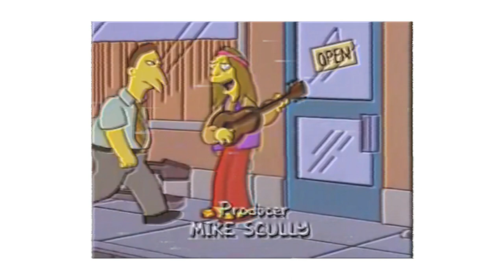Nimura - Cable Link Vol. 1 (Full Beat Tape With Visuals)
Nimura es Kevin Martinez y Roberth Leiva(Mako's Episode)

Cable Link es una serie de beats hechos en un fin de semana a través de la inter web.

Tracklist:

1- cave intro  0:00

2- hint 1:31

3- life is a balance  3:55

4- breaux jam 7:09

5- dungeon outro 8:58

6- gone  9:56

7- the blame  11:33

Algunos de los beats contienen elementos de otras canciones o samples.